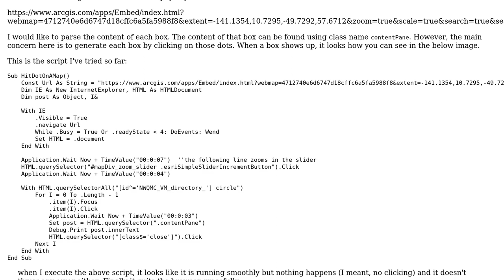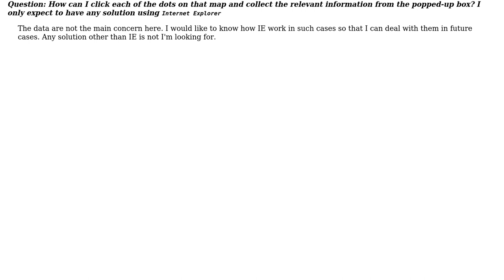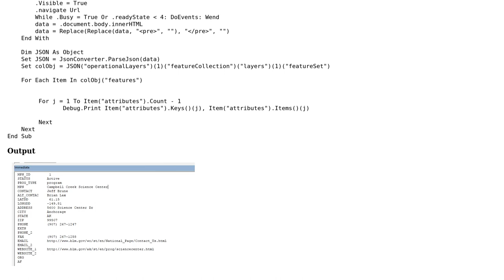Can't click on some dots to scrape information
With thanks & praise to God, and with thanks to the many people who have made this project possible! You are responsible for your own actions.